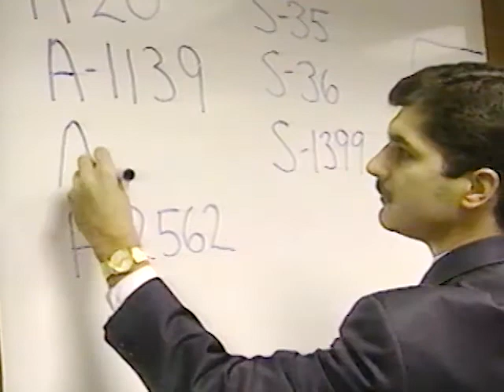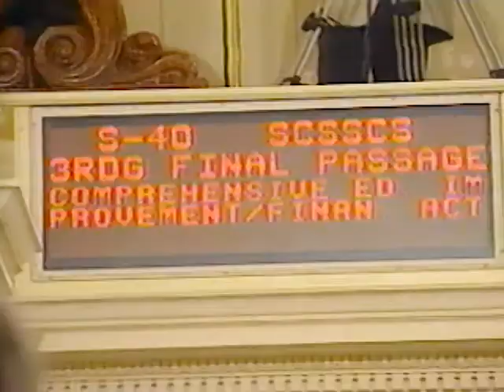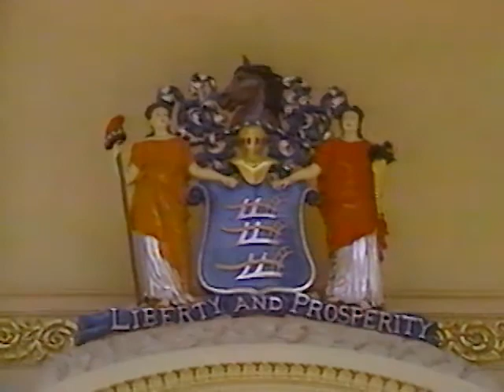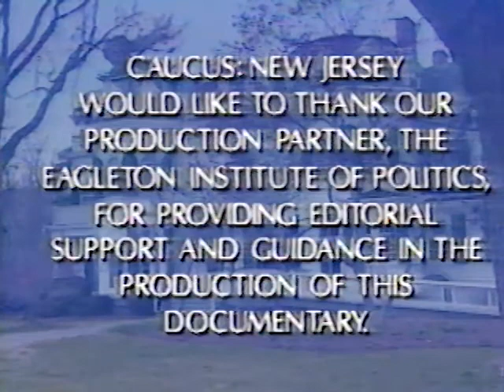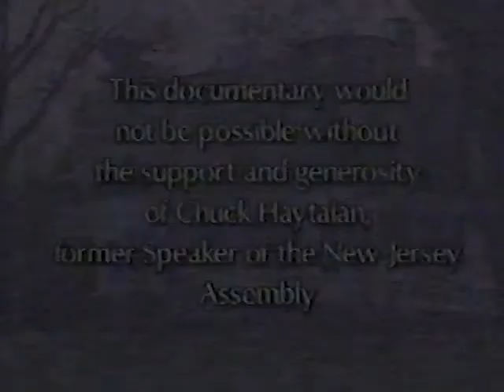Caucus: New Jersey "Working It Out - A Portrait of the New Jersey Legislature""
Hosted by Steve Adubato
Featuring Assemblyman Richard Bagger and Senator Gordon MacInnes

(Caucus: New Jersey is a service trademark of Rutgers, The State University of NJ Campus at Newark)